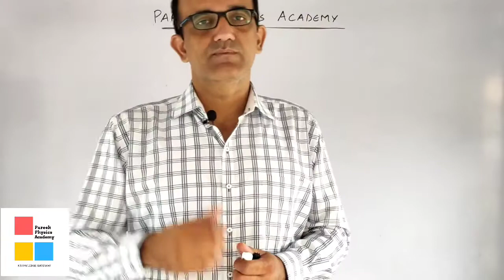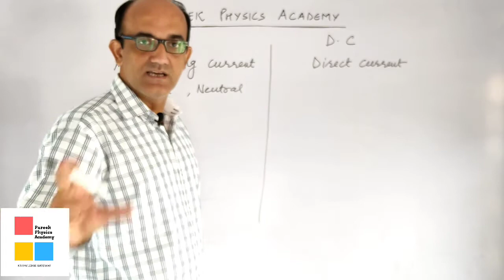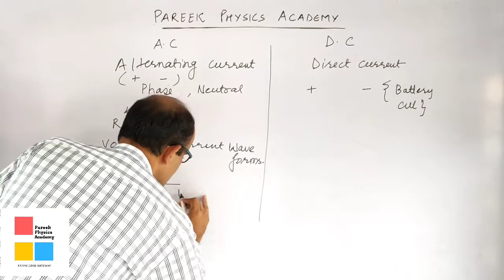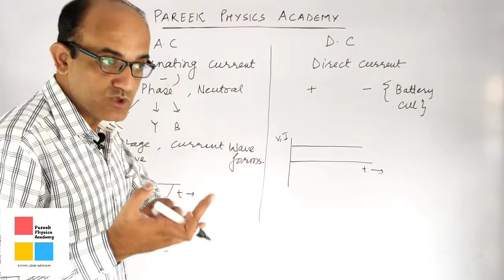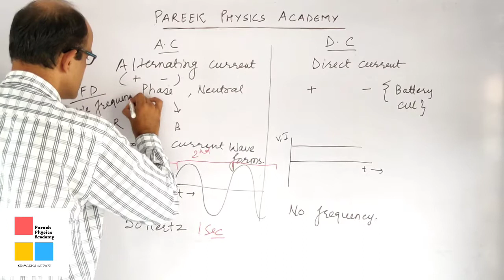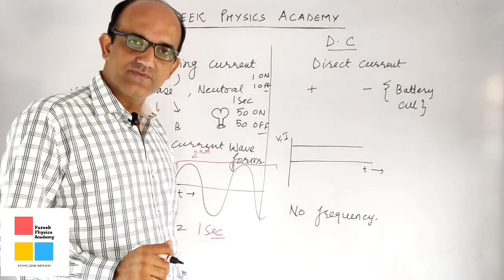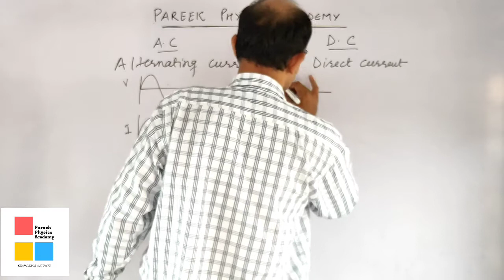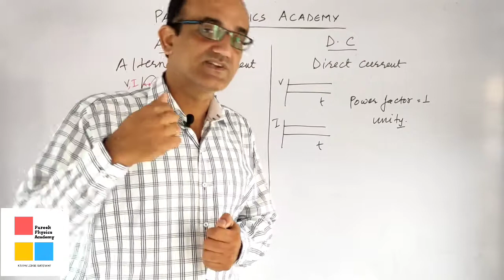AC and DC me Difference in Hindi AC DC Current, Important for Interview 2021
the difference between alternating current and direct current are in this video.